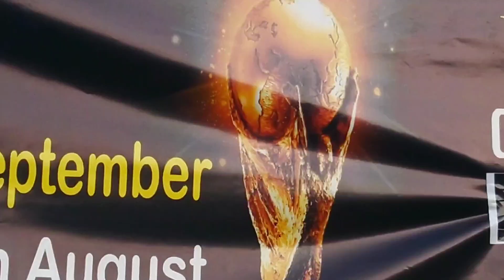football tournament ..... veteran, opening match,samdrup Jongkhar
Open veteran football tournament in Samdrup Jongkhar, opening match